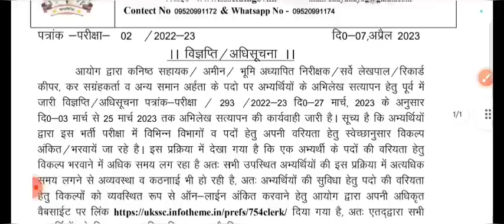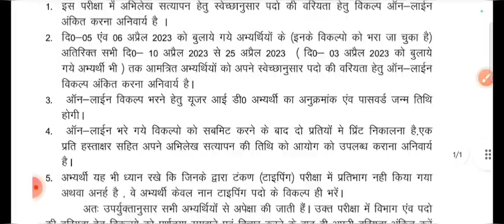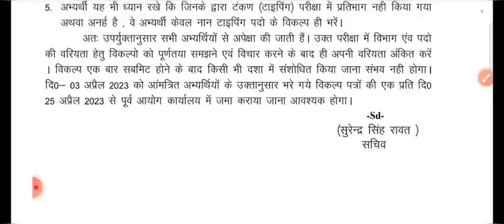UKSSSC Latest Notification